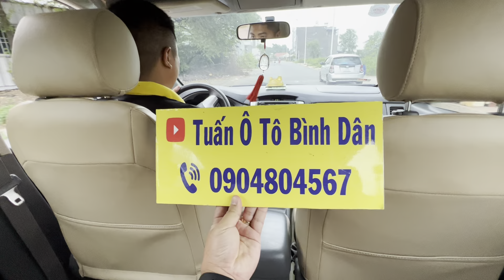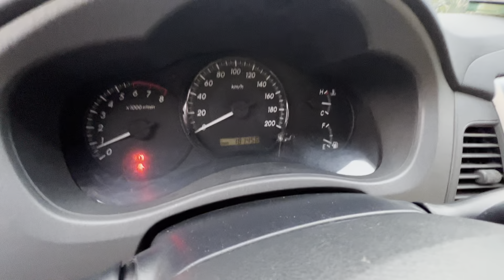Không thể nào đẹp hơn nữa innova 2013 bản e gia đình chuẩn không lỗi nhỏ alo:0904804567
- Tuấn ô tô bình dân xin chào quí cô bác anh chị.chúc quí cô bác anh chị thật nhiều sức khoẻ
- cô bác anh chị xem được video cho e xin 1 đăng kí và 1 like ,e cám ơn nha
- bên e có nhận mua bán trao đổi tất cả các loại xe từ 100-700 triệu
- cam kết không đâm đụng .không ngập nước .bao test với mọi hình thước.
- địa chỉ :392 đường dt 743 khu phố đông thành -tân đông hiệp -dĩ an-bình dương
- bên e có dịch vụ hỗ trợ ra tên ,ra biển số chính chủ và giao xe tận nhà cho quí khách hàng,
- cám ơn cô chú anh chị đã xem video của em
- hãy alo ngay cho e tuấn :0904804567 để có giá tốt nhất và chất lượng xe bảo đảm ạh